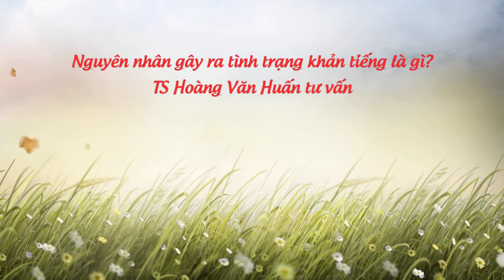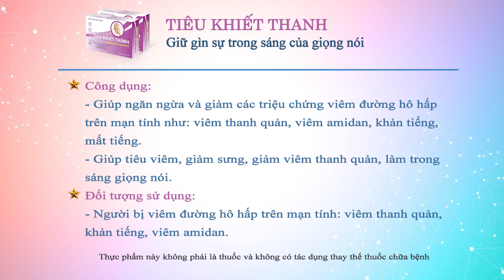Nguyên nhân gây ra tình trạng khản tiếng là gì? TS Hoàng Văn Huấn tư vấn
Khản tiếng (khản giọng) là sự thay đổi bất thường về giọng nói. Đây là tình trạng hay gặp kèm theo cảm giác khô và ngứa họng. Khi bị khản tiếng, giọng của bạn trở nên khàn, yếu, trầm làm cho tiếng nói của bạn không trong và mượt mà. Tình trạng này xảy ra thường do vấn đề của dây thanh âm và có thể liên quan đến viêm thanh quản hoặc nghiêm trọng hơn, nó có thể là triệu chứng của một bệnh lý nguy hiểm nào đó.
Để biết thêm về những nguyên nhân gây ra tình trạng khản tiếng, mời các bạn cùng theo dõi tư vấn đến từ TS Hoàng Văn Huấn qua nội dung video trên đây.
- Nếu bạn có bất kỳ băn khoăn nào, hãy gọi tới tổng đài 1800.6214 (MIỄN CƯỚC) hoặc kết bạn Zalo/ Viber: 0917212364 để được tư vấn chi tiết.